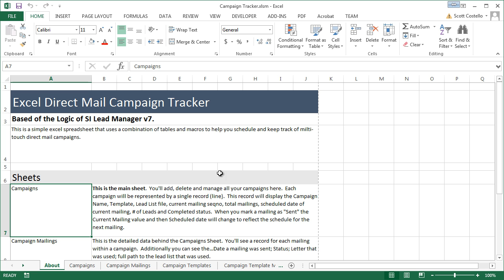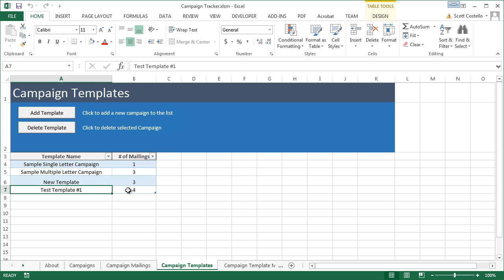Excel Direct Mail Manager - Tutorials - How to Create a Campaign Template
This is a walk through of the Excel Direct Mail Campaign manager that I put together.  It shows how to create a Direct Mail Campaign Template that you can use to create campaigns.

Excel Direct Mail Manager is a very simple and straight forward way to manager you Direct Mail Campaigns.  The logic is based off my SI Lead Manager v7 Application.